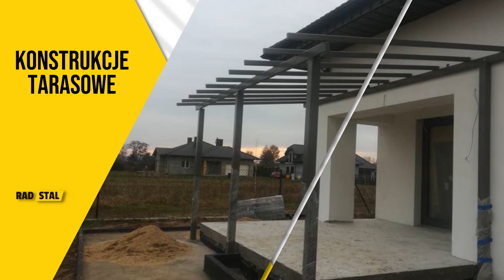Montaż bram Zbąszyń Rad-Stal Radosław Berliński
Bramy oraz ogrodzenia, które oferuje firma z Zbąszynia są wysokiej jakości, możemy zaproponować szeroki wybór stalowych i metalowych konstrukcji. Posiadamy nowoczesny sprzęt oraz ekipę doświadczonych pracowników, którzy podejmą się realizacji każdego zadania, nawet tego najtrudniejszego!

Sprzedajemy bramy przemysłowe i segmentowe, balustrady balkonowe, francuskie i schodowe. Ponadto oferujemy ogrodzenia kute i z siatki, poręcze i kraty. Posłużą zarówno w domach, jak i firmach, hotelach i obiektach gastronomicznych.

Ogrodzenia kute mogą mieć ciekawe wzory, w zależności od upodobań Klienta. Zapewniamy montaż wymienionych wyżej wyrobów.

Gwarantujemy solidne wykonanie, wysoką jakość oraz korzystne ceny. Stale poszerzamy naszą ofertę, aby każdy znalazł to, czego potrzebuje najbardziej!

Zapraszamy serdecznie.